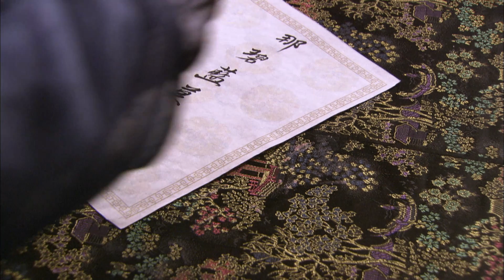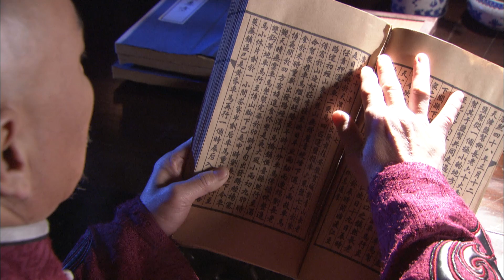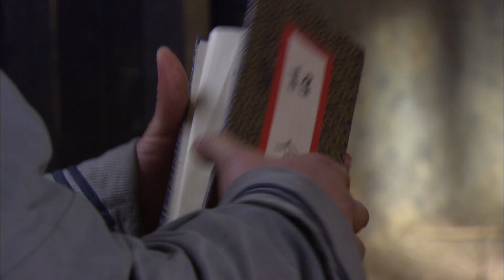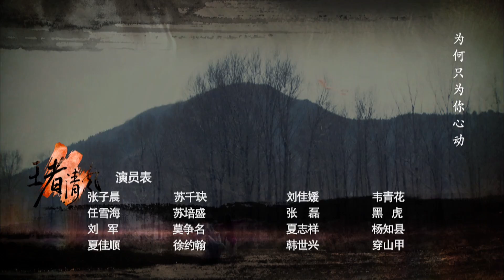王者清风EP 23 | 何晟銘 蔣夢婕 高洋 | 甄嬛传步步惊心同类权谋清宫戏 | 高清全片 The Empire Warrior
📢《王者清风》每天20:00 (GMT+8) 准时更新~

0:00《王者清风》
1:30 GMT+8 20:00, 每日两集连播

💬剧情简介
雍正年间，四阿哥弘历（何晟铭饰）为了给皇阿玛雍正（汤镇业饰）取得延寿的经书，被少林寺收为俗家弟子，与出身神秘的叶苍云（马文龙饰）和侠女宋田田（蒋梦婕饰）、李聪儿（高洋饰）成为挚友；又因为雍正临终前的一句嘱托，踏上了往来于江湖，几经生死的寻找经书之路。
一心想反清复明的天地会总舵主林爽文与明朝王爷苏鸿弛（张子晨饰）一直在寻求机会谋杀清帝，实现复兴明朝的愿望。在为父取得经书的过程中，弘历被廉亲王允（汤镇宗饰）派出的杀手追杀，叶苍云与盐帮帮主宋知庸（吴岱融饰）是忘年交，见此情况，叶苍云便带着弘历逃往盐帮。
雍正十三年，雍正帝驾崩，四阿哥弘历登基，年号乾隆。他潜心推理经书的位置并在几处线索地发现了地图碎片。就在龙脉藏宝图即将完整之时，几方势力一同哄抢，情势紧迫，但仍是乾隆获胜。
叶苍云受廉亲王的挑拨，误以为乾隆杀害了其妻，心生恨意决定帮助灭清。开启经书，果亲王一边大势在握，就在关键时刻，局势却倒向乾隆，原来这一切都是乾隆精心布下的局，让这些反贼全部现身

💬制作亮点：
《王者清风》虽是古装剧，但剧情、台词等都融入了时下各种流行词汇，为故事增加了不少亮点（网易娱乐评） [14]  。 [6]
该剧是一部以历史传说为基础创作的清宫剧，但却较好地避免了落入“后宫争斗”的俗套之中。全片讲述了乾隆继位前后惩善扬恶、平定逆反、出宫寻宝等一系列故事，主线清晰、轻松活泼，具有较强的可视性

导演：何树培
编剧：宁浩编剧工作室
制片人：张宁
主演：何晟铭、蒋梦婕、高洋、吕佳容、王琳、马文龙